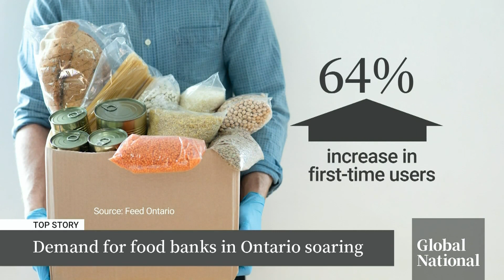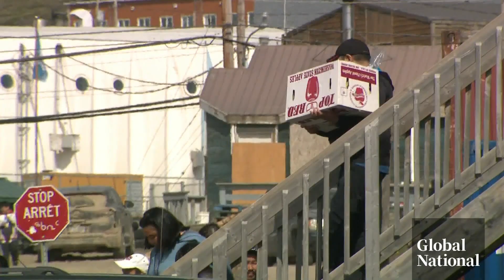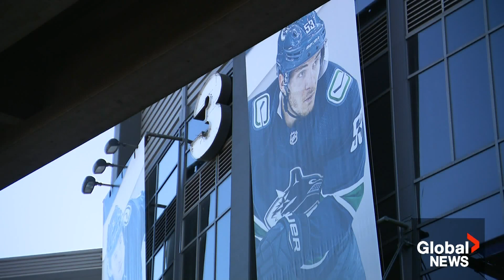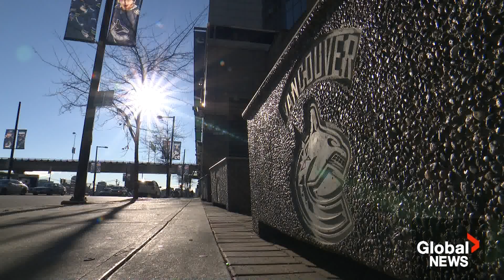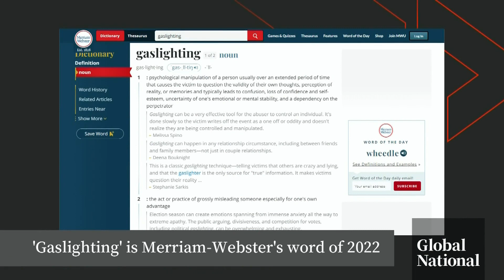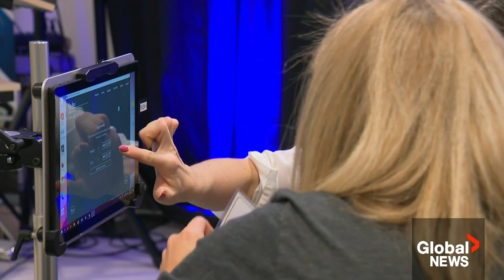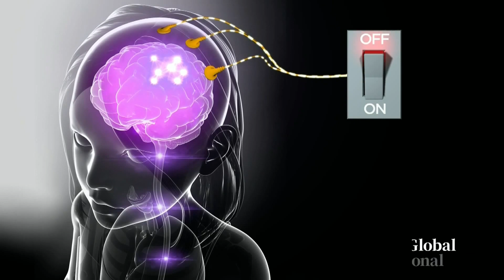Global National: Nov. 28, 2022 | Ontarians who can't afford food pushed to breaking point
In tonight's stop story: Ontario's hunger crisis is becoming more heartbreaking. As the need for food banks in that province soars, we explain how some people have become so desperate, it's pushed them to consider suicide.

China is facing a growing wave of civil unrest as protesters across the country demand an end to the government's strict zero-COVID policy. How people are trying to express their defiance, and how the Chinese government is trying to contain the dissent.

The Canadian government is implementing a new Indo-Pacific strategy to shift away from relying on China, Canada's second-largest trade partner. The cost, what this could mean for China, how it may respond, and what questions remain of the plan.

Prime Minister Justin Trudeau is pledging $62.5 million for the James Cree Smith Nation in Saskatchewan, after the deadly stabbing rampage in September. How that money will be spent on Indigenous safety and healing projects.

Former Vancouver Canucks video analyst Rachel Doerrie has filed a human rights complaint, alleging she was discriminated against by the organization and assistant general manager Émilie Castonguay. The details of Doerrie's claims, and the reaction.

Plus, on a wing and a prayer: see the small plane dangling in high voltage power lines for hours. And mind over matter: the Alberta innovation allowing children with complex physical needs to control machines with their minds.